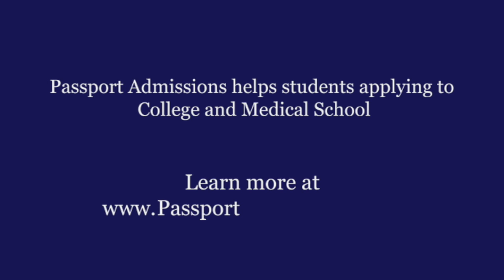Meet Our Expert Admissions Advisors - Milli Desai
Get to know Milli Desai, Medical School Admissions Advisor at Passport Admissions.

Get more information about how we can help you take the stress out of the admissions process